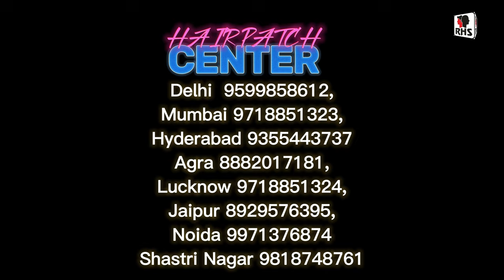Natural Look Hair Patch at low Price | Best Hair Patch Centre | Hair Patch For Men | 9599858612